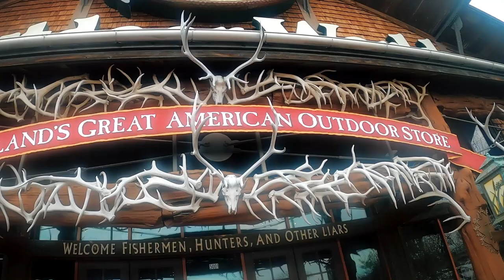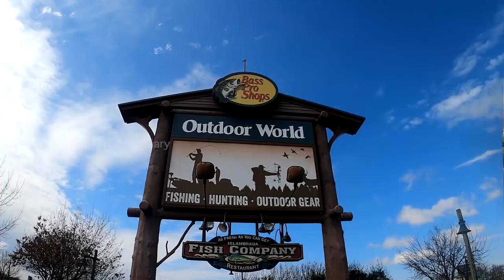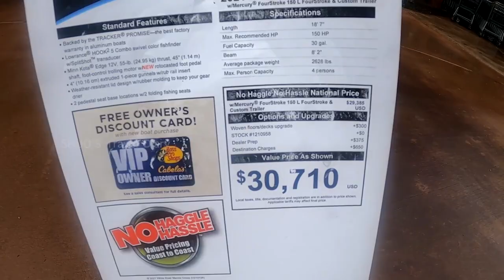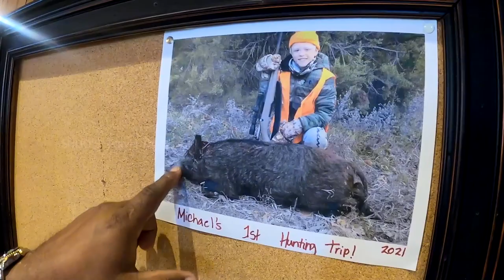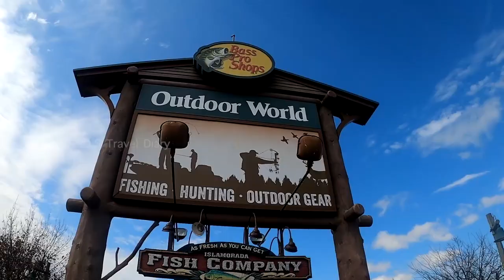അമേരിക്കയിൽ ഒരു ഹണ്ടിങ് ചെയ്താലോ || Hunting in American Malayalam || American Life malayalam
അമേരിക്കയിലെ വ്യത്യസ്തമായ കാഴ്ചകളാണ്  എന്റെ ഈ ചാനലിലൂടെ  പരിചയപ്പെടുന്നത് ആഴ്ചയിൽ രണ്ട് വീഡിയോസ്  ഈ ചാനലിലൂടെ  എത്തുന്നതായിരിക്കും
കഴിഞ്ഞ പന്ത്രണ്ട് വർഷങ്ങളായി അമേരിക്കയിൽ താമസിക്കുന്ന ഒരാളാണ് ഞാൻ.
കൂടുതൽ വീഡിയോസ് കിട്ടാനായി നമ്മുടെ ചാനൽ സബ്സ്ക്രൈബ് ചെയ്യൂ